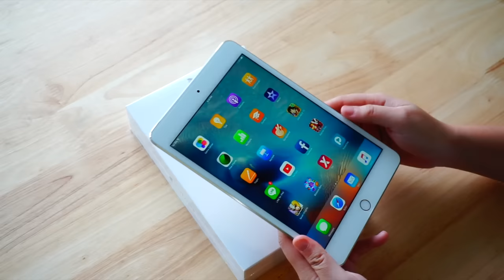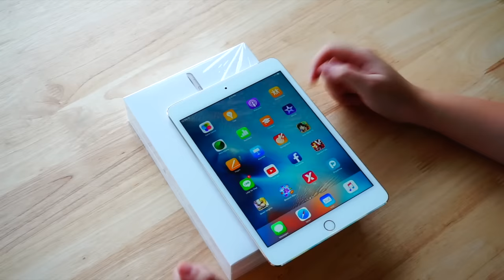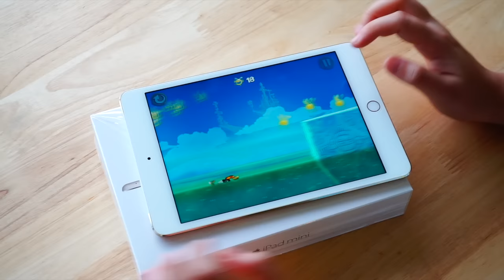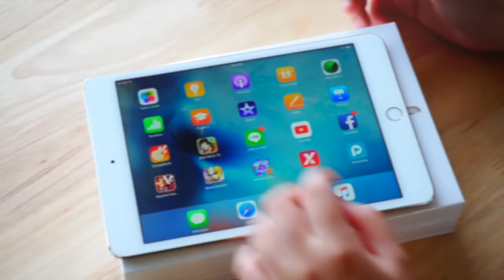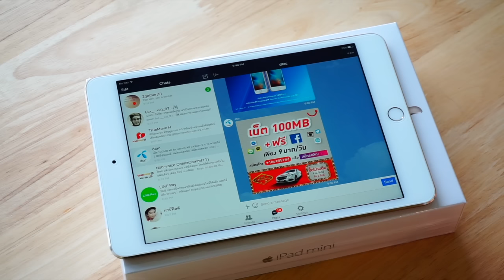::: รีวิว iPad mini4 แบบไทยไทย ตอนที่ 1 ::: ตัวเล็ก พลังล้น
เกมแรก :: Rayman Fiesta Run
เกมสอง :: Blossom Blast Saga